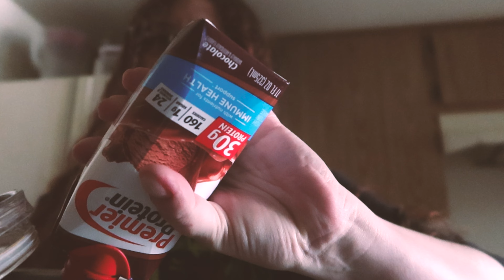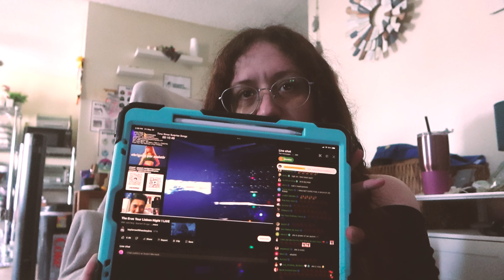I am Starting a New Youtube Channel | Desert mermaid Daily lifestyle vlogs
in todays Desert Mermaid Day in the life vlog I talk about the new youtube channel I am starting!

Desertmermaid.com